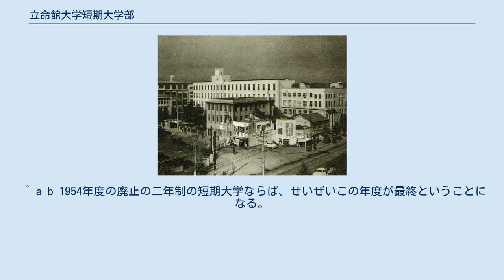立命館大学短期大学部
日本の私立短期大学_(廃止)
京都府の大学_(廃止)
立命館大学短期大学部（りつめいかんだいがくたんきだいがくぶ）は、京都府京都市上京区広小路通寺町東入中御霊町410に本部を置いていた日本の私立大学である。
1950年に設置され、1954年に廃止された。
大学の略称は立命館短大。
学生募集は1952年度まで。
1954年12月22日、僅か4年余りで廃止された。
 学科 専攻科 別科 大学関係者 ^ a b 平成23年度『全国短期大学高等専門学校一覧』282頁より。
 ^ 『立命館百年史』通史第二巻、264頁 ^ a b ‹懐かしの立命館›立命館大学短期大学部(立命館短期大学) 2020年1月10日閲覧。
 ^ 同サイト21頁、コード番号「8054」より ^ 同書339頁に、短大名と所在地（当時）のみ表記されている。
 ^ 一部の『立命館大学』大学案内では「立命館短期大学」と表記している。
 ^ a b 平成23年度『全国短期大学高等専門学校一覧』282頁には、「土木専攻三部」と表記されているが、当時は三部いわゆる昼間定時制は日本の短期大学において存在していない（発足は1968年度）からうさんくさい。
一方、1951年度『短期大学一覧』16頁において、「土木専攻」は「第二部」となっており、二部いわゆる夜学は言うまでもなく既に行われてきている。
したがって、工科土木専攻は三部ではなく「二部」が正しいと見て取れる。
 ^ a b 1954年度の廃止の二年制の短期大学ならば、せいぜいこの年度が最終ということになる。
 ^ a b 入学定員50名 ^ a b 入学定員30名 ^ a b c 入学定員40名 ^ a b c d 入学定員35名